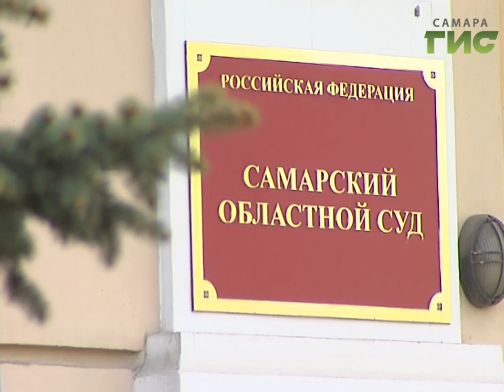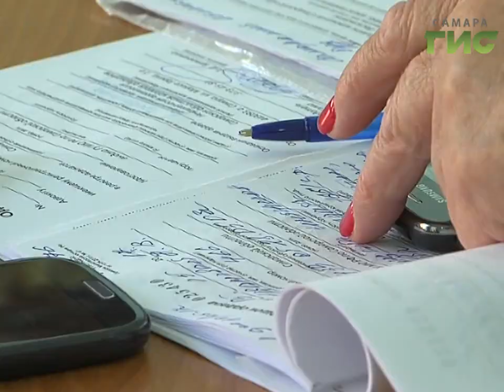В Самаре осудили банду, которая около года по заказу запугивала предпринимателей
За решётку вслед за главарем. В Самаре осудили банду, которая около года по заказу запугивала предпринимателей.  Обвинительный приговор выслушали  восемь человек.  И у некоторых сдали нервы.